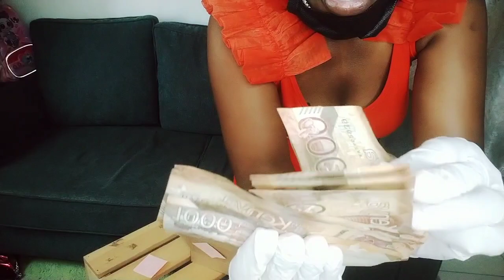A STRANGE GIFT FROM A STALKER ON VALENTINE'S DAY | UNBOX WITH ME | STRANGE GIFT ON MY DOOR STEP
Hi fam thank you so much for your support, if you enjoy this video please like it, share and leave a comment, let me know which content would you like me to upload

Today's video is all about a strange gift I received on valentine's day